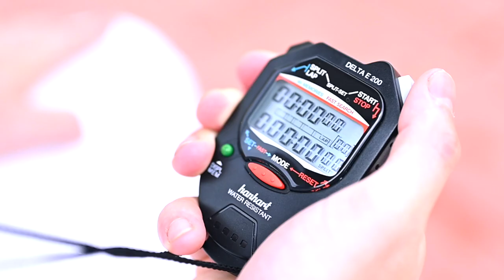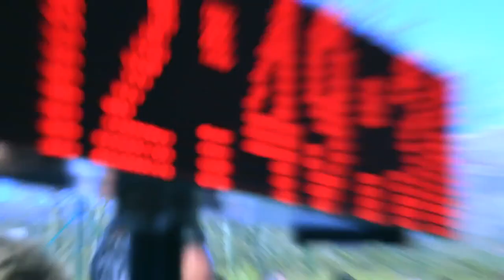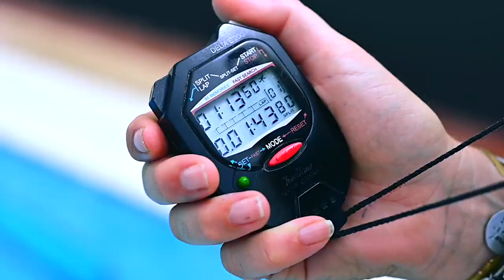100 anni di Ficr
La Federazione Italiana cronometristi compie 100 anni. Un secolo al servizio dello sport